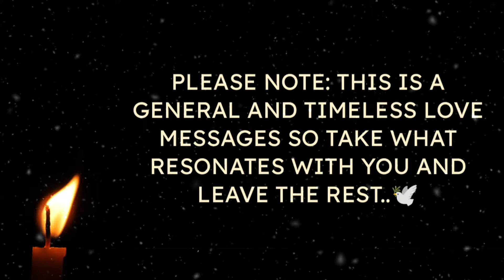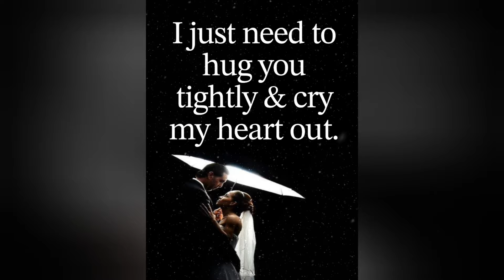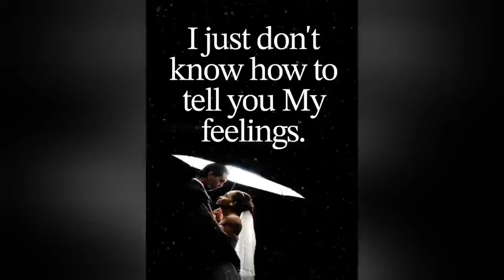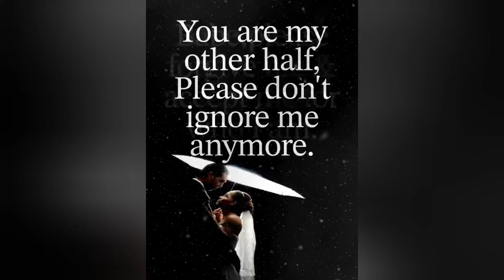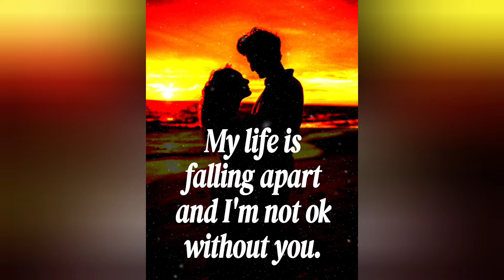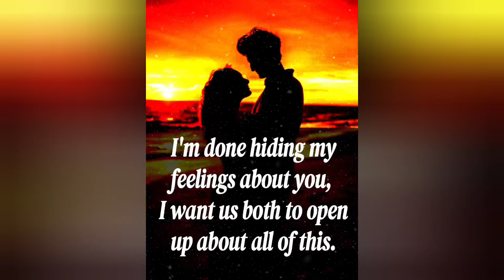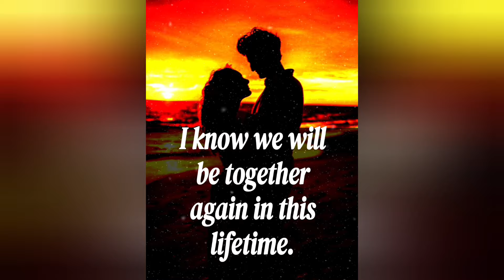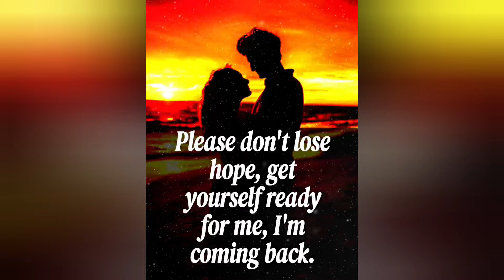♾️🧿(EXTREMELY ACCURATE)💌🫶🌹Current Thoughts Of Your Twin flame, Soulmates?❤️💚💛lovemessages